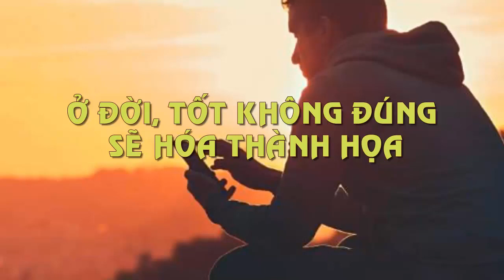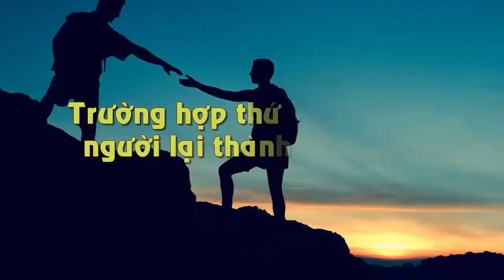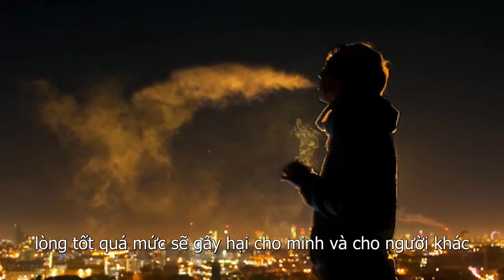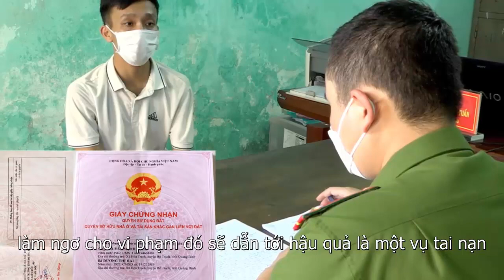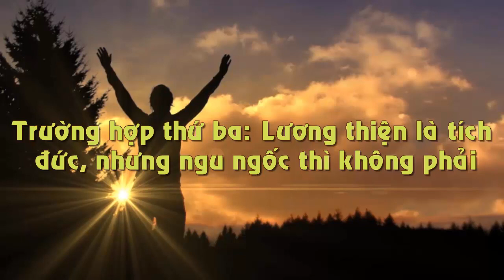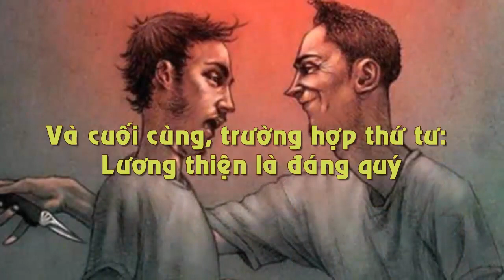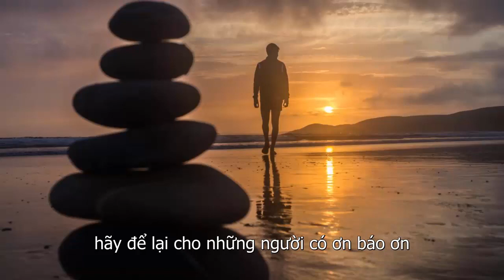Ở Đời Sống Tốt Không Đúng Sẽ Thành Họa